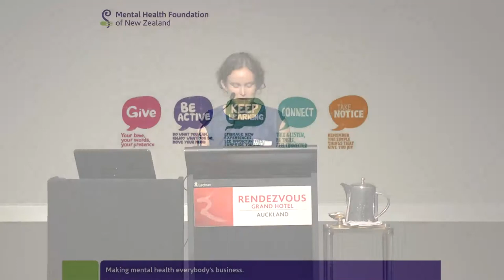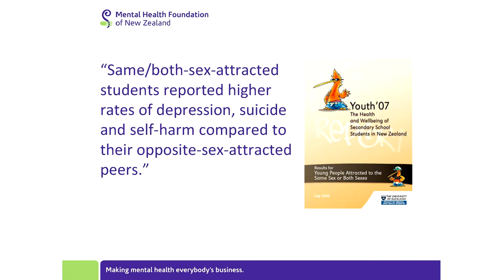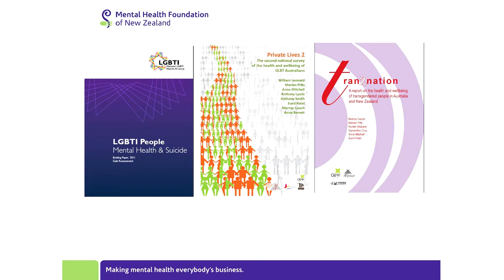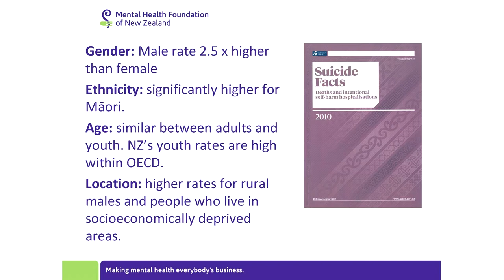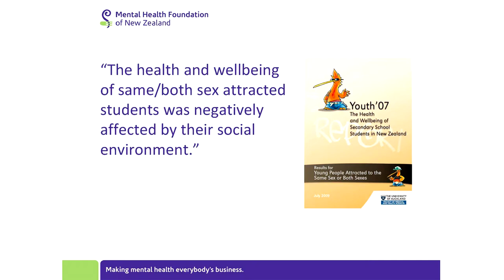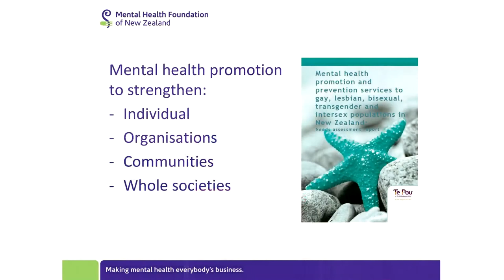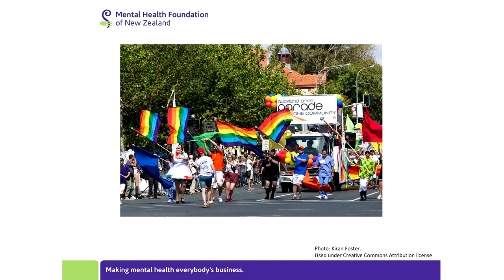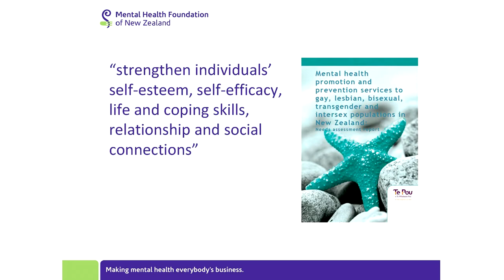LGBTTI Wellness and Suicide - Moira Clunie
Moira Clunie from the Mental Health Foundation speaks about rates of mental health problems and suicidal behaviours in the LGBTTI population, links with discrimination and initiatives to address inequalities.

Presentation at 'LGBTTI Wellness and Suicide: What do we need to change?' - a one-day symposium hosted in Auckland on 27 February 2013 by Auckland DHB, Affinity Services, OUTLine NZ, Rainbow Youth and the Mental Health Foundation.